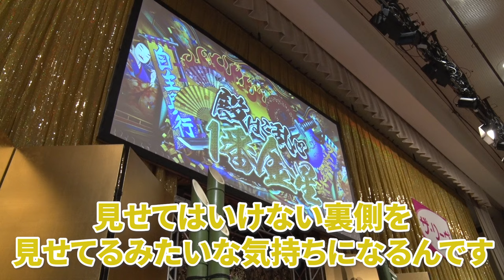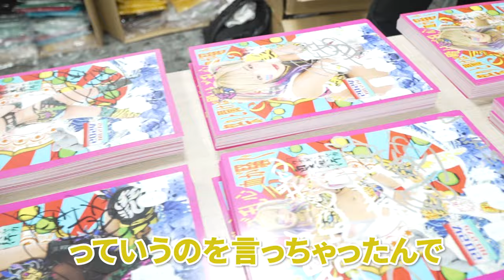【ぱぱぱ令和パーティ】ウナギ・サヤカ、自主興行へのこだわりを語る！